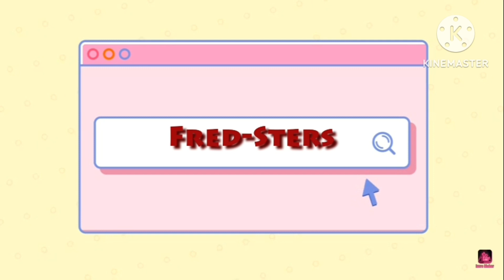Two New Mario And Luigi Rebooted Banners | Read Description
Still have yet to make new banners